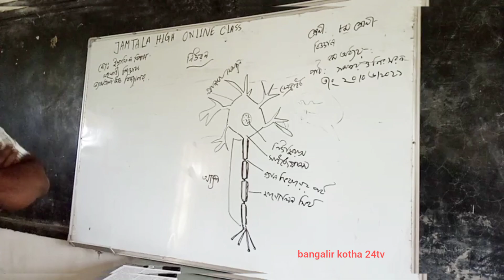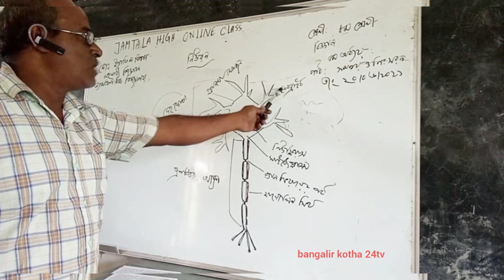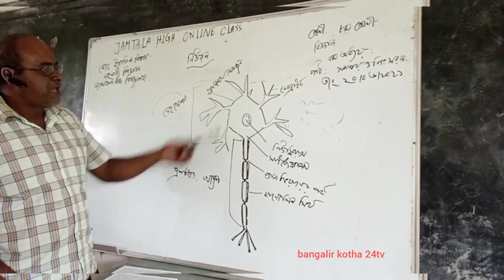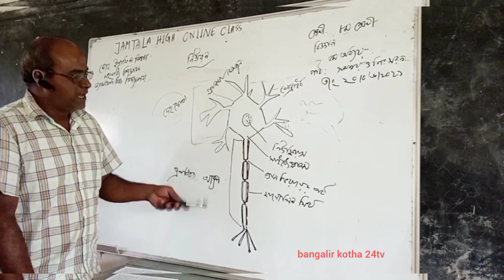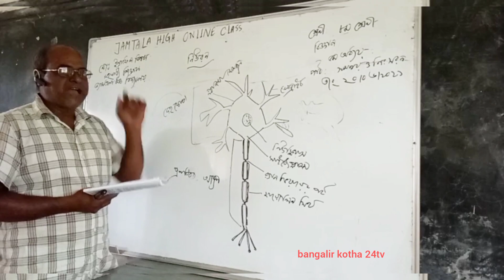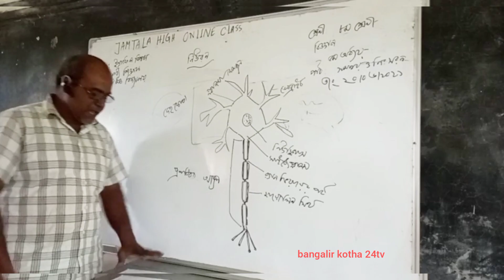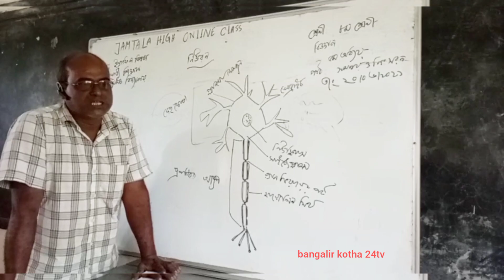মোঃ ইসরাফিল বিশ্বাস, জীবিজ্ঞান অধ্যয় : ৫ ম পাঠ নিউরন।🇧🇩